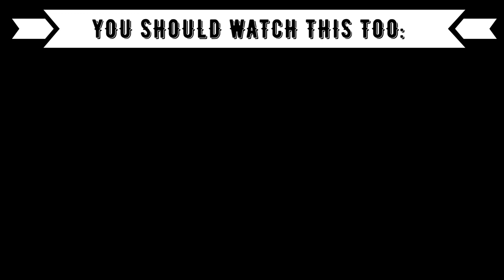REACTION TO T-POP: 4EVE - Intro + 'Booty Bomb' (TOTY Music Awards 2021)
⭕️Timestamps:
00:00 Introduction
00:50 4EVE
04:20 Outro (Opinion, Ranking)

⭕️Language: eng
⭕️Subtitle: English